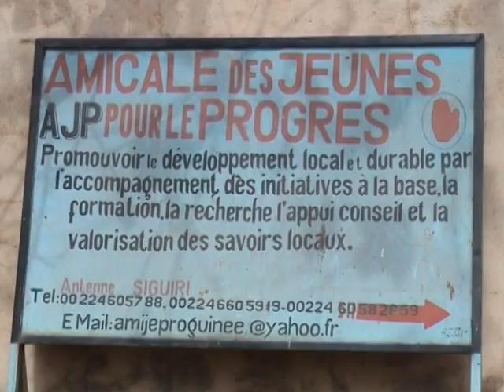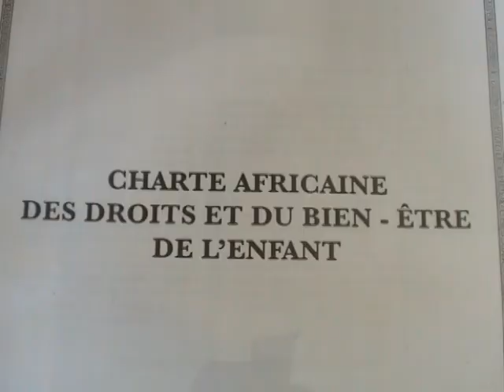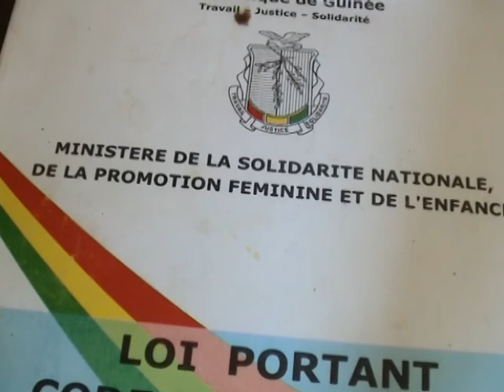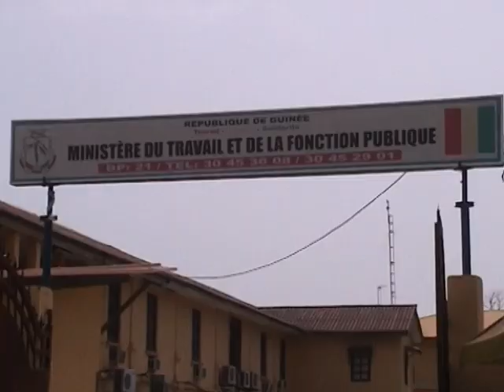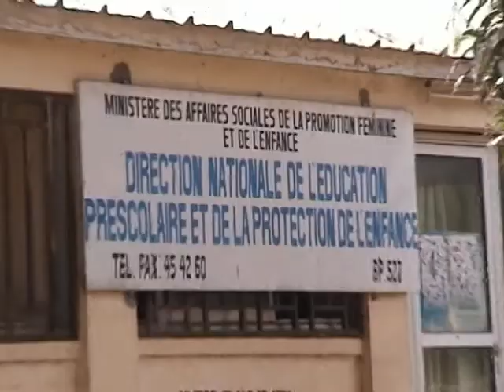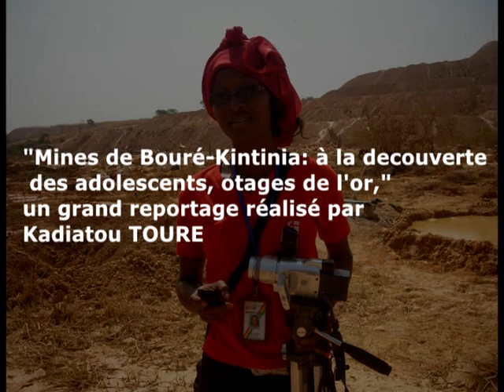MINES DE BOURE KINTINIA : A la DECOUVERTE DES ADOLESCENTS OTAGES DE L'OR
Ce reportage grand format a été réalisé en République de  Guinée dans la préfecture de Siguiri en Haute Guinée. Il dénonce le travail des enfants dans les mines et carrières dans cette zone aurifère. Produit en en mars 2012, ce reportage grand format a été sacré meilleure production journalistique en 2013 par le concours doté du prix Hadiartou Sow du journalisme au féminin.